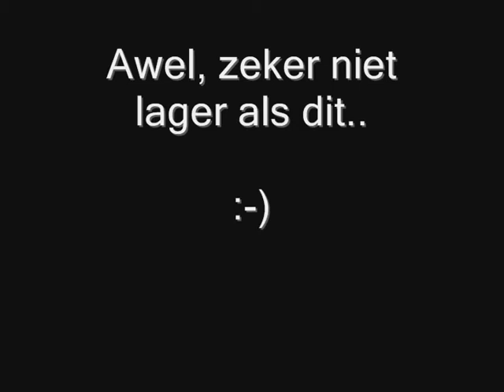how low can you go